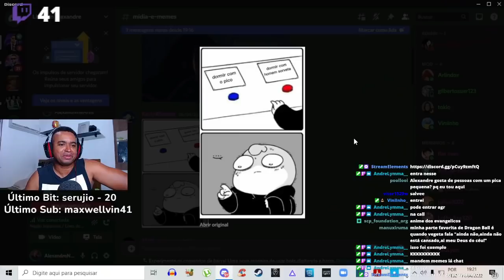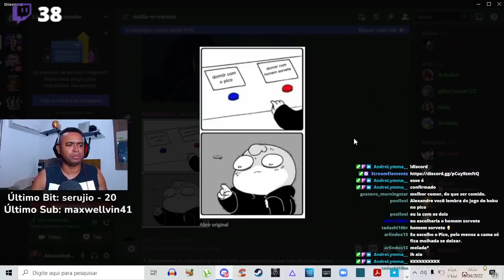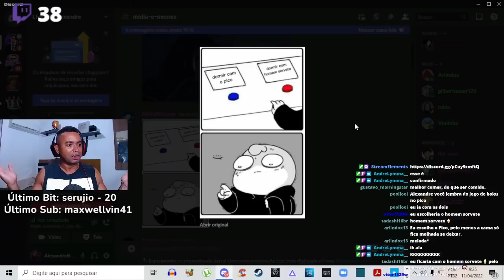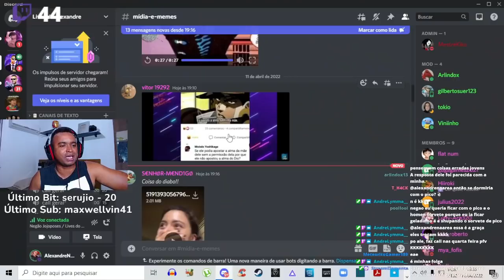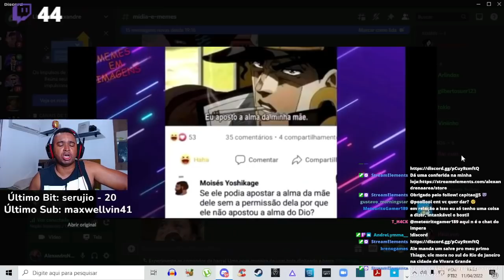AS PERGUNTAS QUE BUGARAM A TODOS - MEMES EM LIVE #1